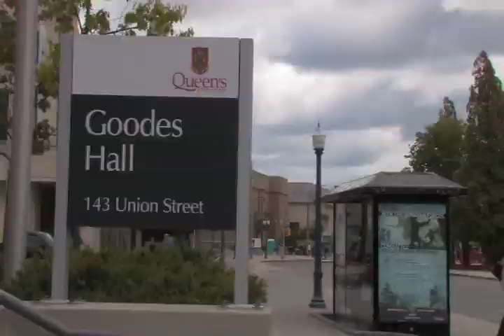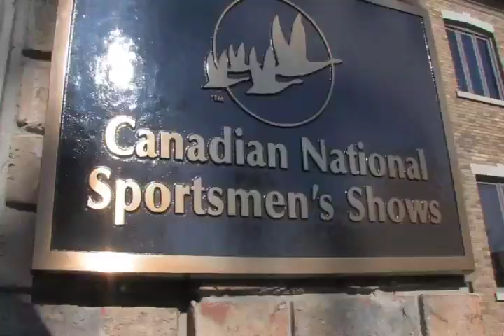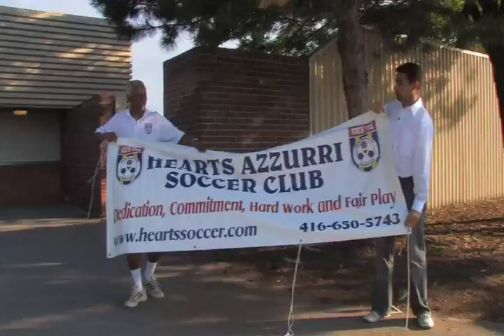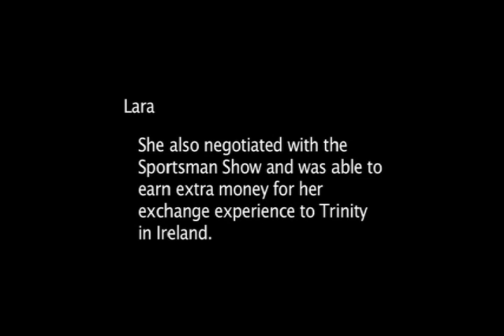Molson VLOG Episode 8: National Mentoring Program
The National Mentoring Program connects university students with corporations. Queens University and Molson have partnered to advance the professional lives of young people.